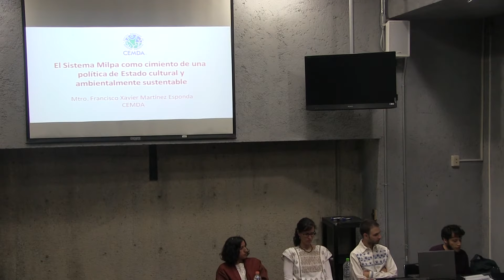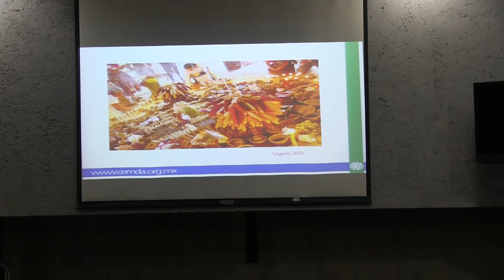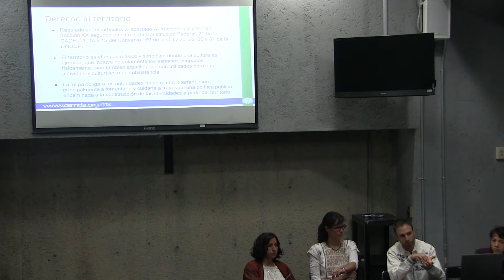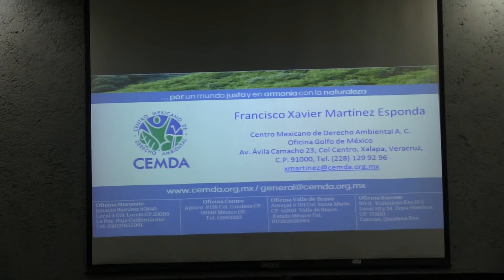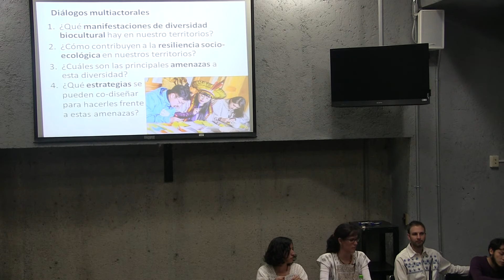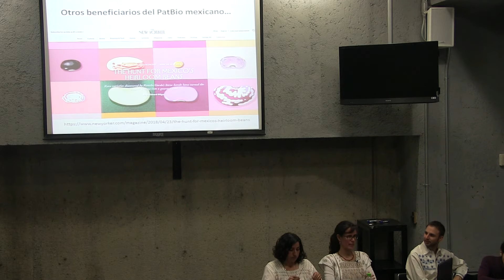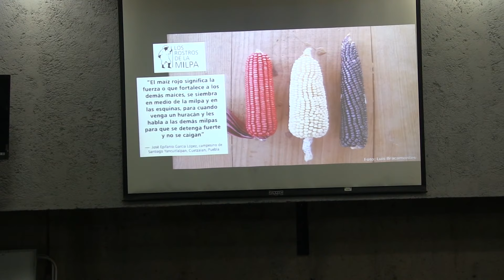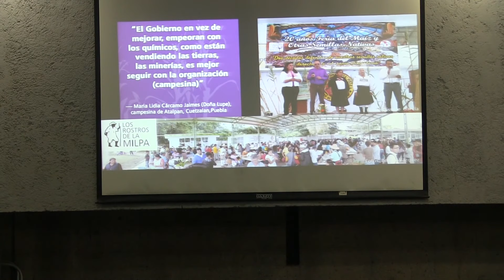Derechos Humanos y Patrimonio Biocultural: El sistema milpa como cimiento de estado cultural...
Presentación del informe

Derechos Humanos y Patrimonio Biocultural: El sistema milpa como cimiento de estado cultural y ambiente sustentable

Plática impartida por Xavier Martínez (Centro Mexicano de Derecho Ambiental, CEMDA), Julieta Rosell (Instituto de Ecología de la UNAM),
Fernanda Figueroa (Facultad de Ciencias de la UNAM), el jueves 26 de abril del 2018 en el Aula Leonila Vázquez del Amoxcalli en la Facultada de Ciencias de la UNAM

Agradecemos a Cesar Montes quien grabó la plática